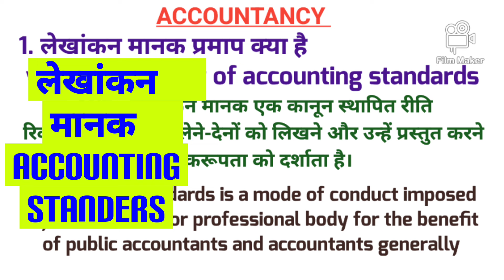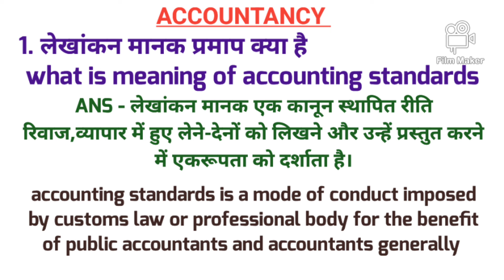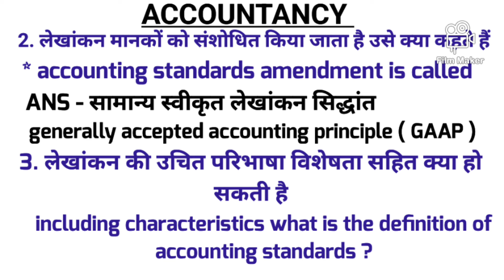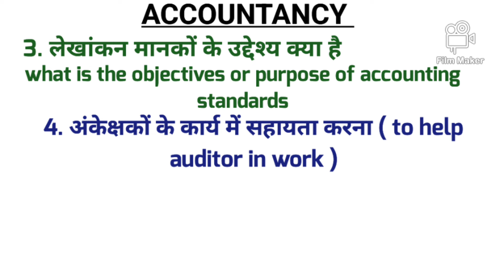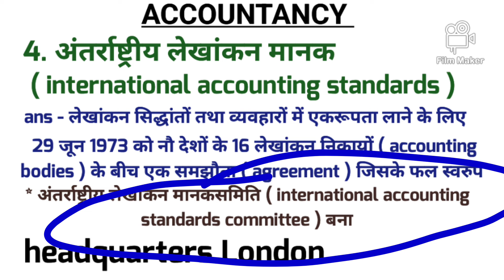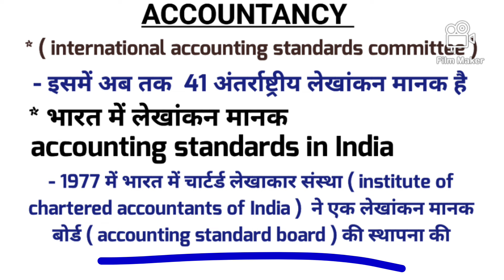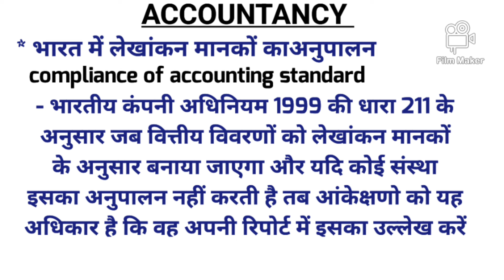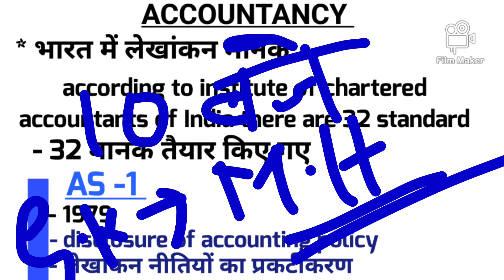बिहार लेखापाल भर्ती 2024 / BSPHCL Accountancy set 12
बिहार लेखापाल भर्ती 2024 / BSPHCL Accountancy set 12 AS ACCOUNTINGSTANDARDS लेखपाल BSPHCL DOWNLOAD PDF PDF TELEGRAM CHANNEL